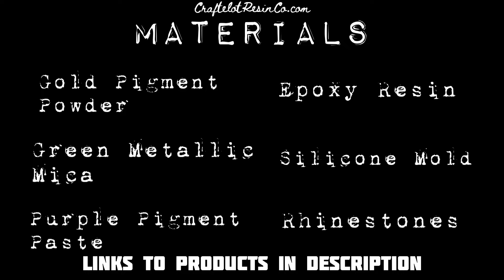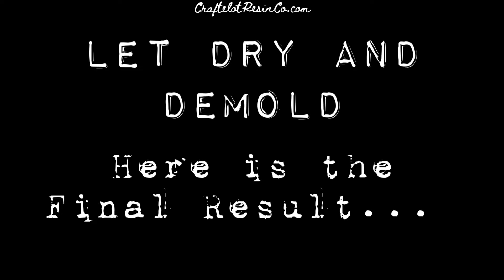Resin Tray or Trivet: Beginners' Resin Art Tutorial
In this video, Craftelot Resin Co makes a serving tray or Trivet using epoxy resin and Pigments.  The technique used is a beginner level resin art technique.
A written tutorial and links to all products used will be published shortly.